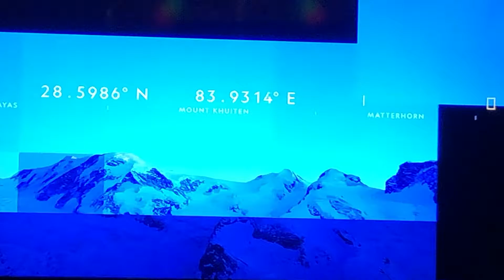National Geographic Program Warning 7.4.2021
National Geographic TV Program Warning on 8.4.2021